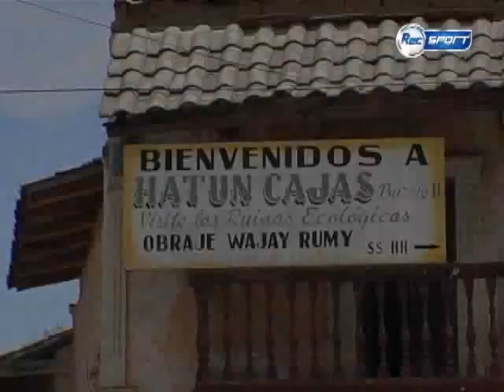DOWNHILL HATUN CAJAS